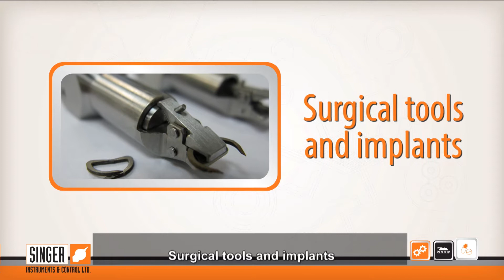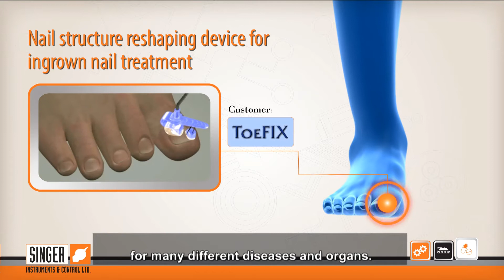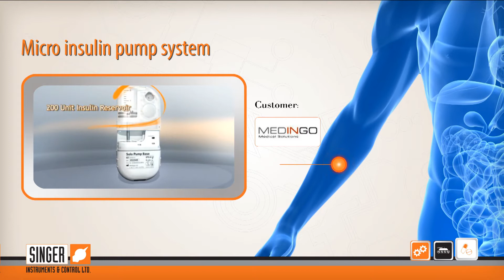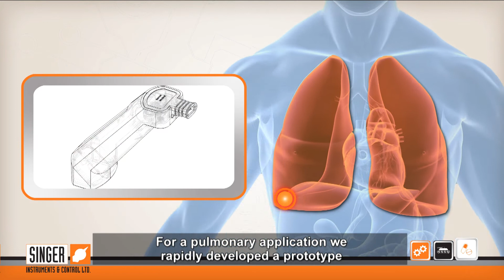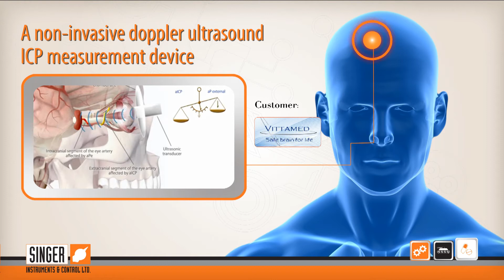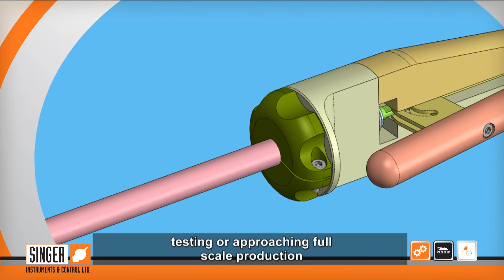Singer Instruments - Medical devices development & manufacturing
Singer instruments & Control is an OEM developer and manufacturer with over 35 years of experience in the following fields: Medical devices, Defense projects, Industrial instrumentation.
In addition - we have our own line of measurement & control devices - Position sensors - LVDT's, Inclinometers, Actuators & Solenoids, control panels and more.
We specialize in small and complex electro-mechanical, electro-magnetic and micro-motion elements.

In the medical devices field, we have a lot of experience with electronic pills, catheters & transducers, surgical tools and implants and many electro-mechanical medical devices.
We are ISO 13485 certified and keep in-house design, manufacturing and assembly abilities.